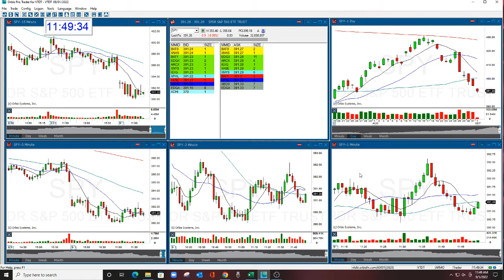SPY MARKET REVIEW - 9-1-2022